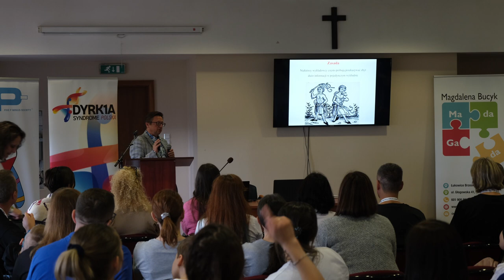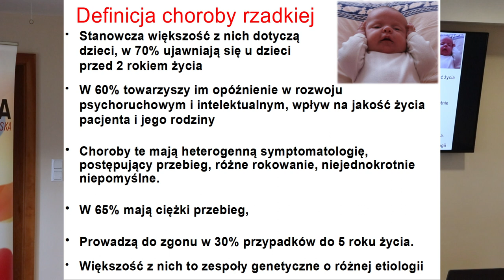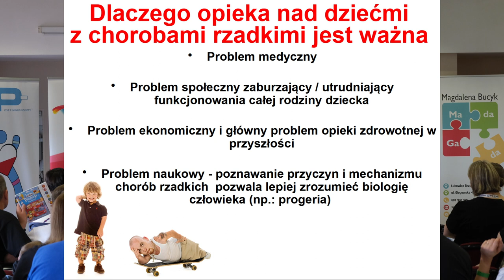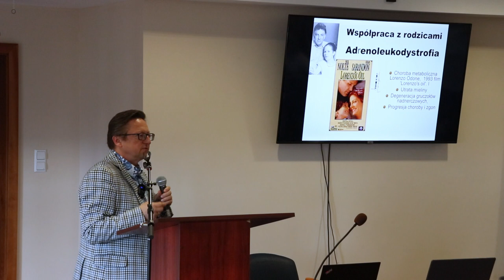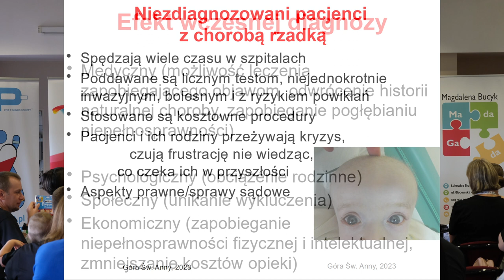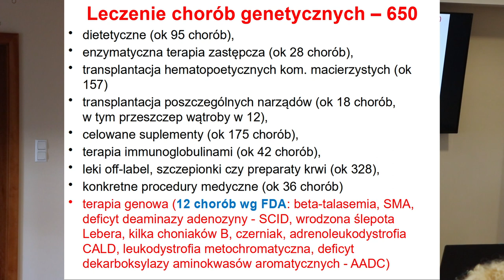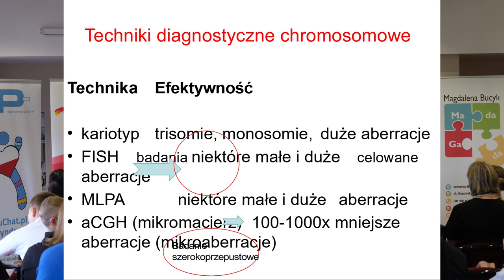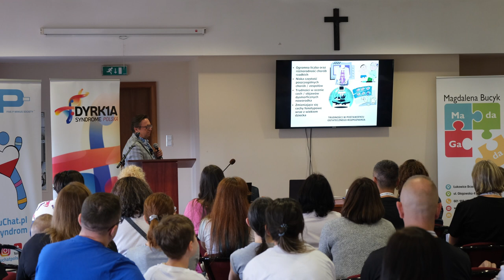Choroby rzadkie w praktyce - prof. dr hab. n. med. Robert Śmigiel - Góra św. Anny - czerwiec 2023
Relacja ze zjazdu rodzin osób z rzadkimi zespołami genetycznymi: Cri du Chat (5P- syndrom), DYRK1A i SYNGAP1 oraz seminarium naukowo-terapeutycznego, które odbyło  się w dniach 2-4 czerwca 2023 w Domu Pielgrzyma, na Górze św. Anny.

W spotkaniu wzięło udział 45 rodzin z chorobami rzadkimi, ponad 150 osób, w tym dzieci, rodzice, opiekunowie, specjaliści nauk medycznych, terapeuci osób z rzadkimi zespołami genetycznymi. Wszyscy uczestnicy spotkania mogli wziąć udział w wykładach na seminarium, alpakoterapii, animacjach, zabawach, wspólnej integracji oraz ognisku.

W ramach seminarium naukowo-terapeutycznego, zaproszeni specjaliści omówili następujące zagadnienia:
- Choroby rzadkie w praktyce. – prof. Robert Śmigiel (20min)
- Wprowadzenie do zespołu DYRK1A. – prof. Robert Śmigiel (20 min),
- Wprowadzenie do zespołu SYNGAP1.– dr hab Krzysztof Szczałuba, prof. WUM (30 min),
- Zespół delecji 5p – dawniej i dziś. dr Renata Posmyk (40 min),
- Leczenie padaczki u dziecka z zespołem uwarunkowanym genetycznie.
Kiedy rozpocząć leczenie, jak leczyć, o czym trzeba pamiętać. - dr Marek Bachański (40 min),
- Zaburzenia snu i objawy psychiatryczne u dziecka z zespołem genetycznym – dr Maja Krefft (45min).
- świadectwa rodziców (30 min)
- Komunikacja alternatywna AAC – dr Magdalena Grycman, mgr Magdalena Bucyk (60 min)
- Terapia logopedyczna u dzieci z zespołem neurorozwojowym. Metoda Manualnego Torowania Głosek (MTG). – mgr Beata Rados (45 min)
- Opieka wytchnieniowa – dr Michał Błoch (30 min)

Zjazd wraz z seminarium naukowo-terapeutycznym odbywa się pod patronatem:
- Fundacja Potrafię Pomóc z Wrocławia
- Centrum Diagnostyczno – Terapeutyczne Chorób Rzadkich im. Bartłomieja Skrzyńskiego we Wrocławiu
- Uniwersytet Medyczny im. Piastów Śląskich we Wrocławiu
- Polska grupa wsparcia rodziców i dzieci z rzadką wadą genetyczną Cri Du Chat (5P-syndrom)
- Polska grupa wsparcia rodziców i dzieci z rzadką wadą genetyczną Dyrk1a
- Polska grupa wsparcia rodziców i dzieci z rzadką wadą genetyczną Syngap1

Partnerzy organizacyjni seminarium naukowo – terapeutycznego:
- Alpaki u Karlika z Odrowąża
- Przedszkole Publiczne nr 2 z oddziałami integracyjnymi w Krapkowicach
- Zespół Szkół Specjalnych im. Juliana Tuwima w Krapkowicach